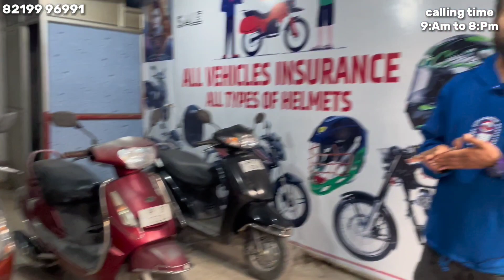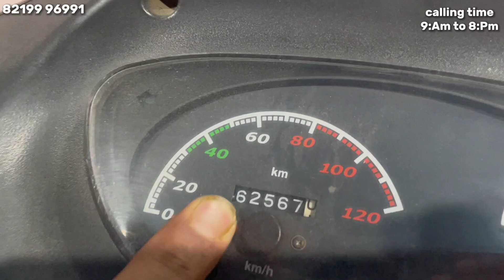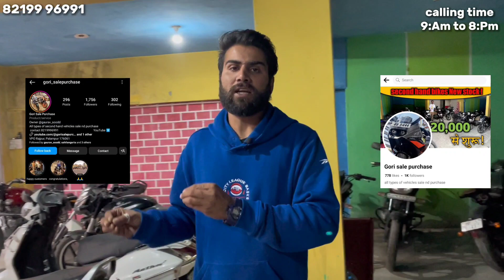second hand New scooty + bikes available|| सबसे कम रेट में|| only Gori sale purchase.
Today we will show second-hand car at the very Cheapest price in
which you can get your all favorite cars here